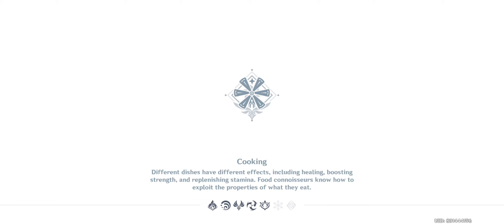Genshin Impact Part 2 - Gacha & Blacksmith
The adventure continues, in this episode we will see gacha feature and blacksmith

*Edit: Sorry for no audio, apparently my recording app has some issues and just find out today, the audio will be appear starting from part 4